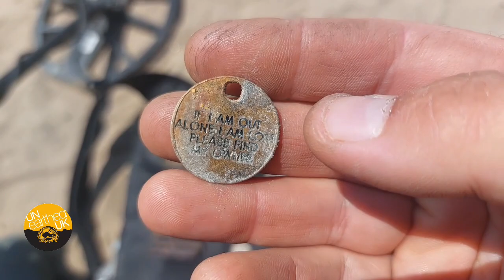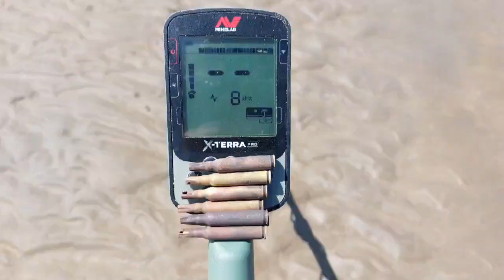xterra Pro beach metal detecting